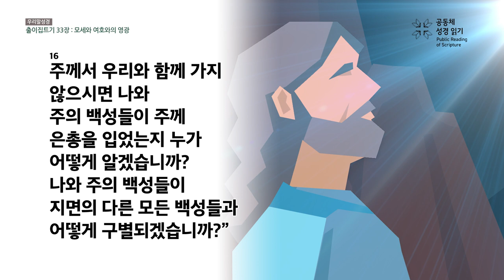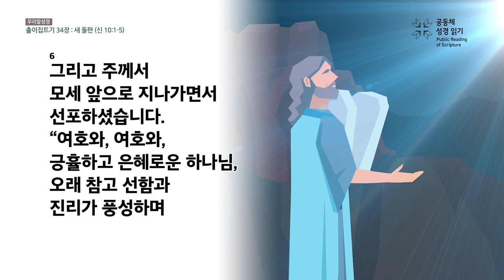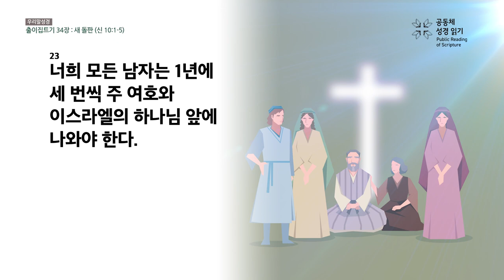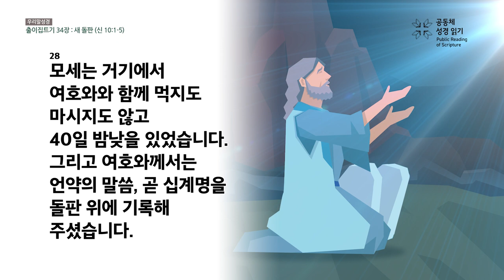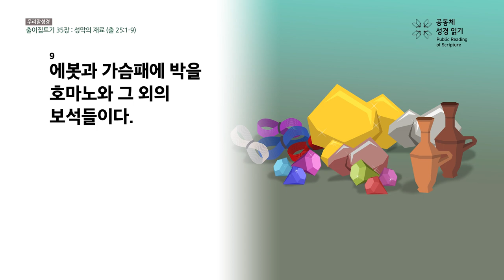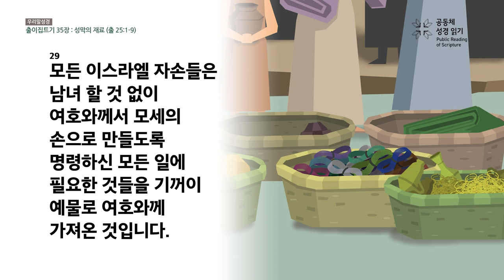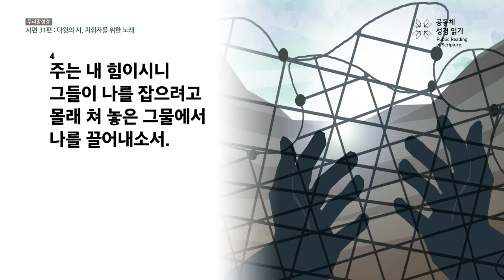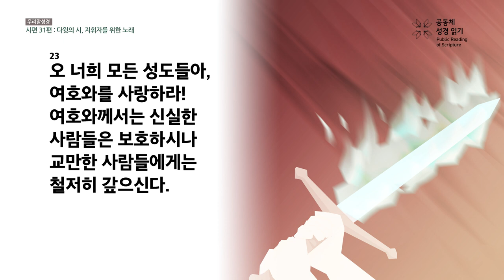[우리말 성경] 365일 PRS_23년 1월 31일_31일차(출 33-35, 시 31편)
출이집트기 33-35장, 시편 31편